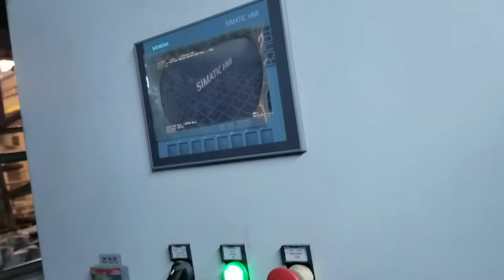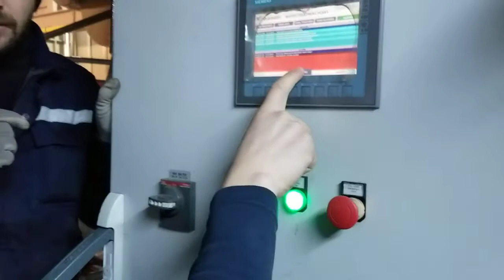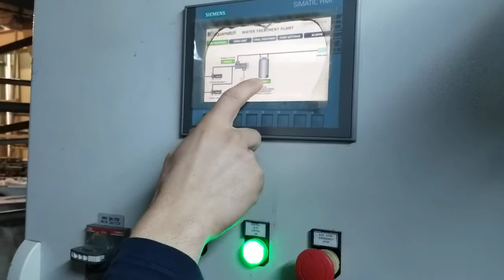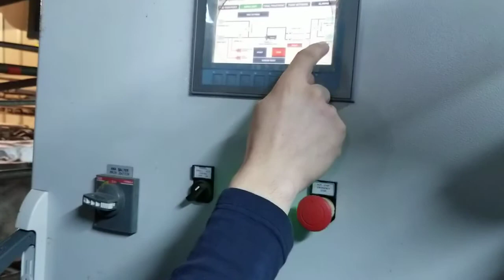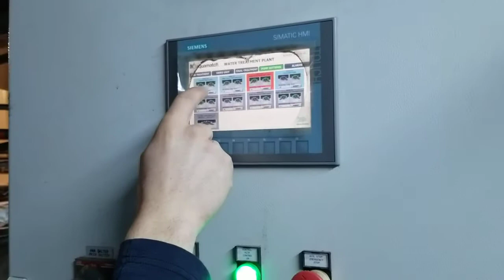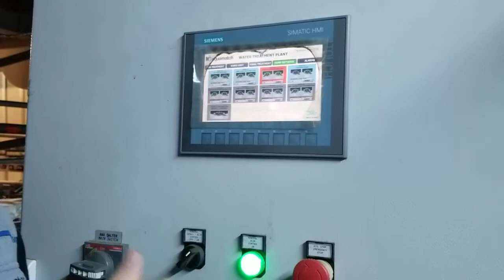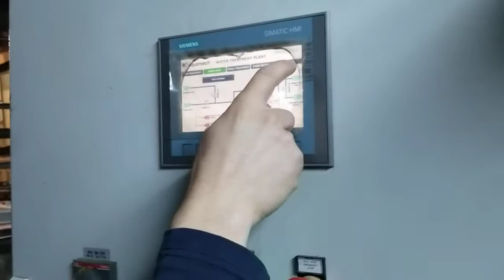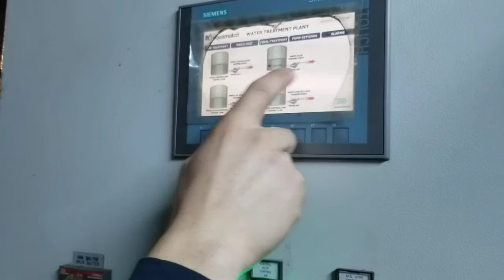Aquamatch RO Çalışma Prensibi [ Part 10 ]